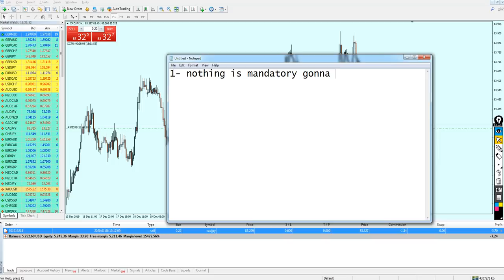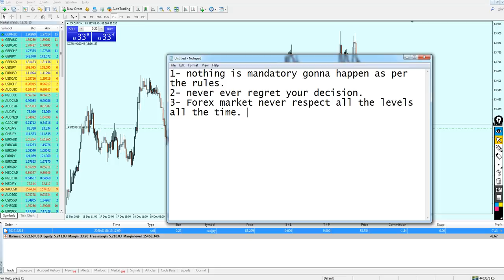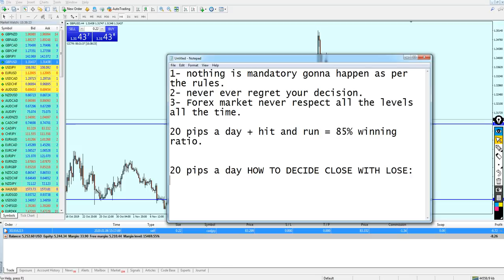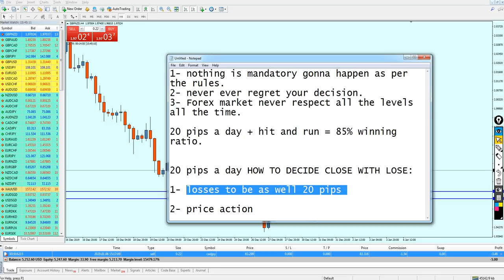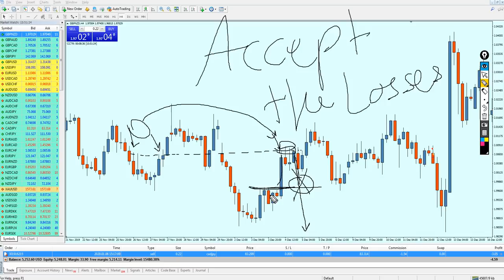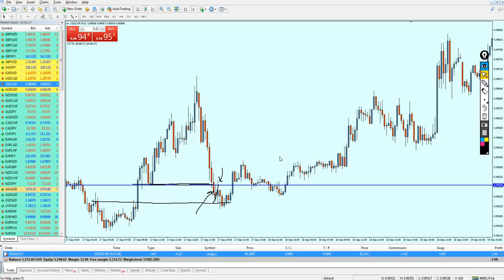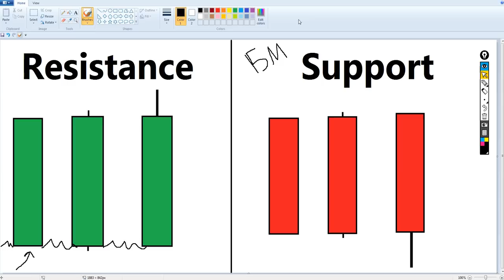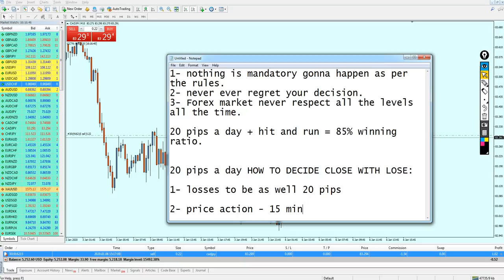FOREX | When to Close the trade with Loss?